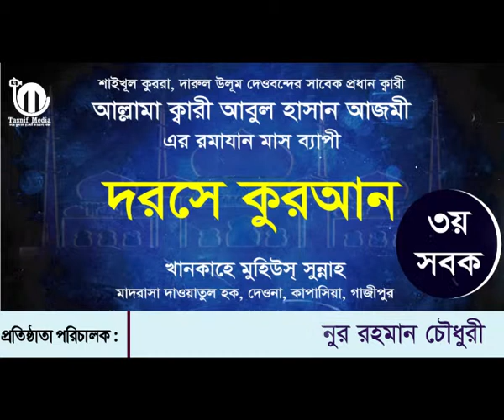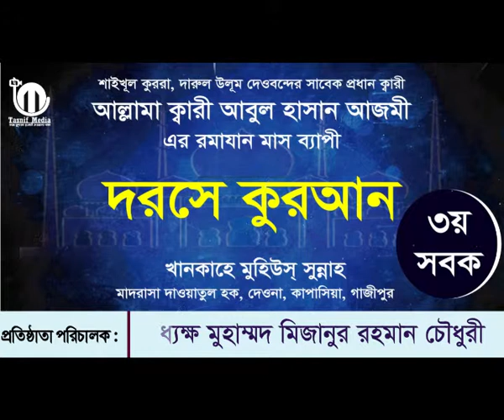দরসে কুরআন || মশকে কুরআন || ৩য় সবক || আল্লামা ক্বারী আবুল হাসান আজমী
দরসে কুরআন || ৩য় সবক || আল্লামা ক্বারী আবুল হাসান আজমী

Tasnif Media চ্যা‌নে‌লে আপনা‌দের সকল‌কে এক‌ চিম‌টি ভালোবাসা ও দুই মুঠ লাল গোলা‌পের শু‌ভেচ্ছা।
সাথে থাকার জন্য সবাই‌কে
ধন্যবাদ ও মোবারকবাদ
সত্য সুন্দরের প্রচারই আমাদের লক্ষ্য